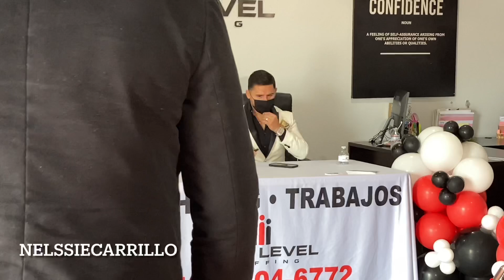LARRY HERNANDEZ Y KENIA APOYANDO A LA COMUNIDAD CON TRABAJOS Y APOYARAN A EDUIN CAZ CON SU PROYECTO